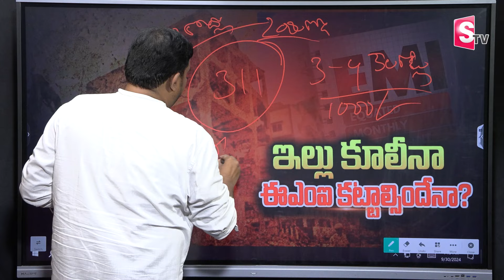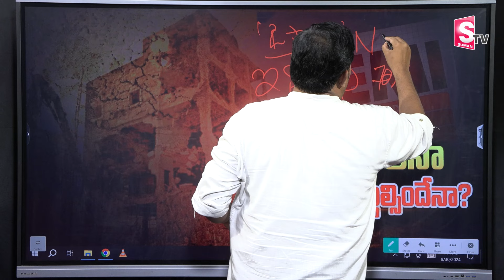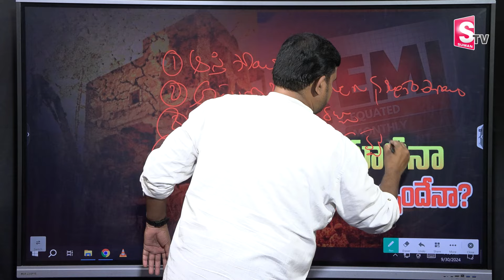Home Loan Cancelled for Hydra Victims | Revanth Reddy | Telangana Updates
Watch ► Home Loan Cancelled for Hydra Victims | Revanth Reddy | Telangana Updates  @sumanTVInformation